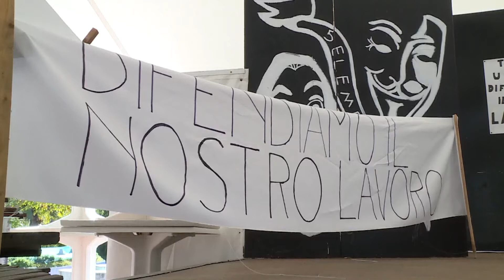TERME LUIGIANE, SI ACUISCE LA CONTROVERSIA TRA I COMUNI E LA SOCIETÀ DI GESTIONE